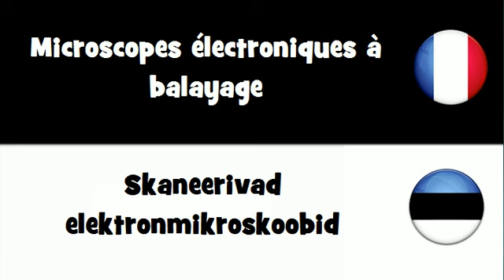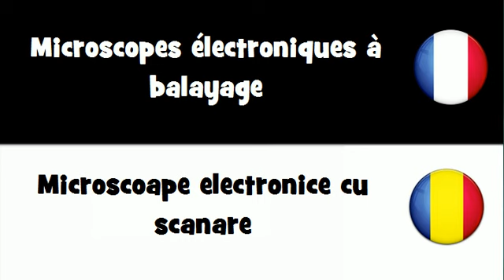VOCABULAIRE EN 20 LANGUES = Microscopes électroniques à balayage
frenchwithvincent VOCABULAIRE EN 20 LANGUES = Microscopes électroniques à balayage